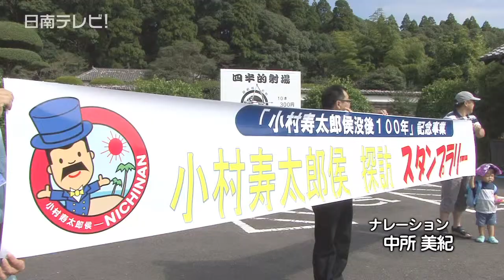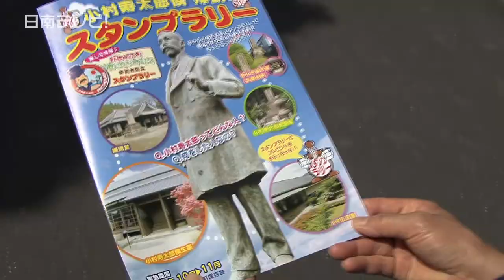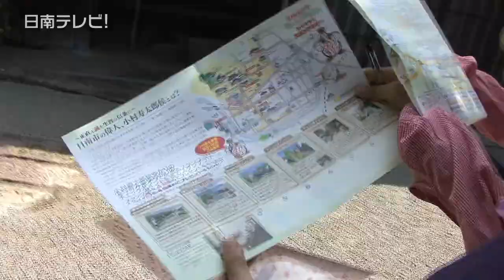小村寿太郎侯探訪スタンプラリーはじまる（宮崎県日南市）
小村寿太郎侯探訪スタンプラリーが１０月１日から始まり、市民や観光客などが参加しました。

　これは小村寿太郎侯没後１００周年記念事業のひとつで、オープニングには飫肥保育園の和太鼓演奏や泰平踊の披露などがありました。

そして小村寿太郎侯のそっくりさんや、あゆみちゃんも登場です。

　スタンプラリーは、小村寿太郎侯にゆかりある振徳堂や小村寿太郎侯生家（せいか）など６カ所をめぐりスタンプを押します。　４カ所集まれば記念品タオル、６カ所で記念品タオルと花林糖がもらえます。

　スタンプラリー参加できるのは、飫肥城下町「食べあるき・町あるき」マップを購入した人で、１０月１日から限定２０００人が参加できます。